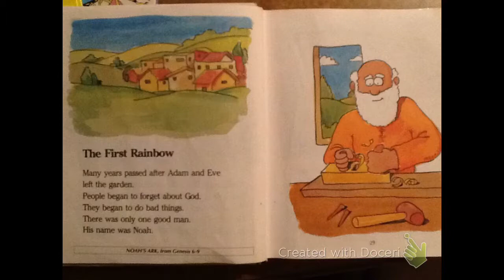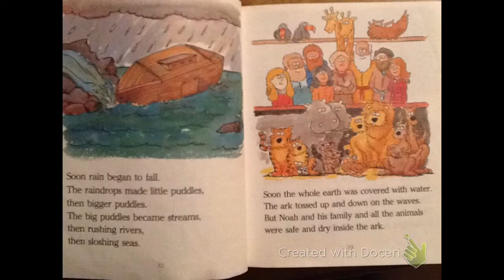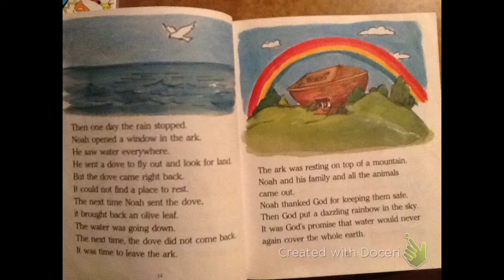Dad Reads "The Beginner's Bible 2 Noah's Ark"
When I was 5 years old, I received this book. The art really grabbed my attention, but I couldn't read. My parents would read this to me. I hope your students enjoy this series. It doesn't go too strongly into the violence nor adult themes of the Bible, but it still teaches strong messages of the Bible. I'm even learning when I'm reading it!